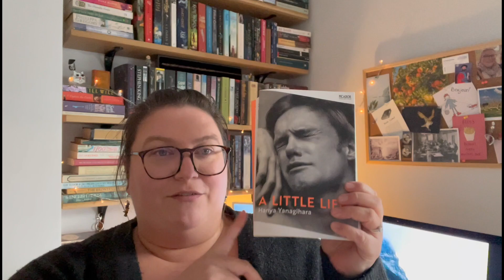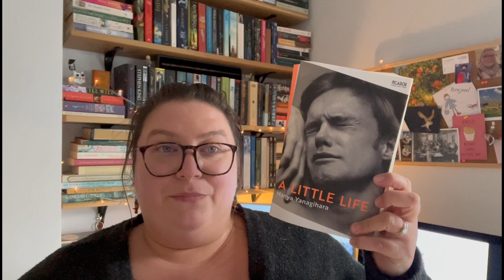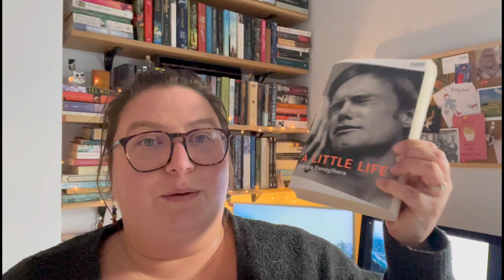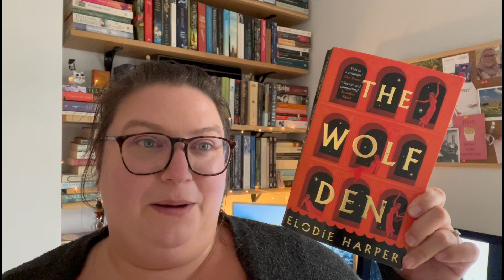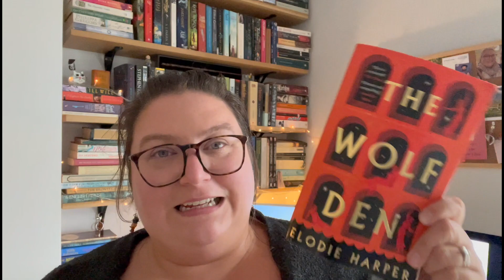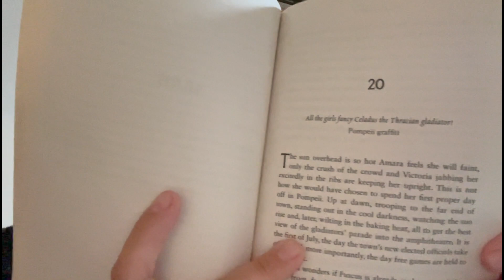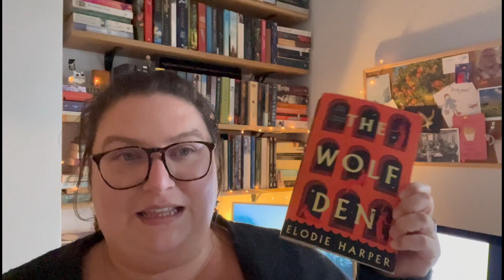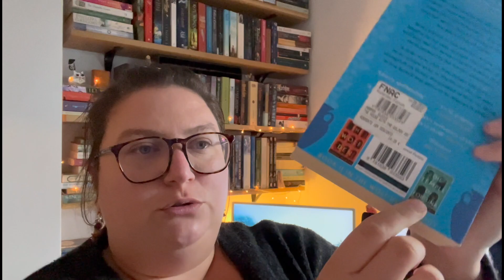Fiction Book Review - researching how to write a novel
It's been a while since we looked at some books and discussed the different narrative techniques we could use for our own writing projects. I talked a LOT in this video, so to save your ears I've chopped it into two halves. The second video will be out later this month.

If you'd like to support my writing, please do consider becoming a Patron.

Huge thank you to my Patrons: Kelly, Anne, Mel, Alison.

Charlotte
x

SEO: book review, Writer, Writing, Writing a novel, how to write a novel, how to write a fiction book, book, writing tips, how to write a bestseller.